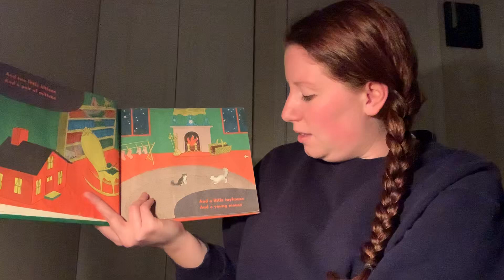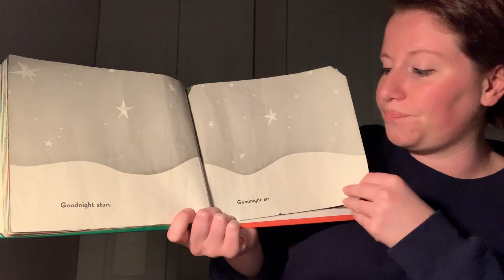Goodnight Moon by Margaret Wise Brown read aloud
This book is about a child rabbit saying goodnight to all of the things in his bedroom before falling asleep.